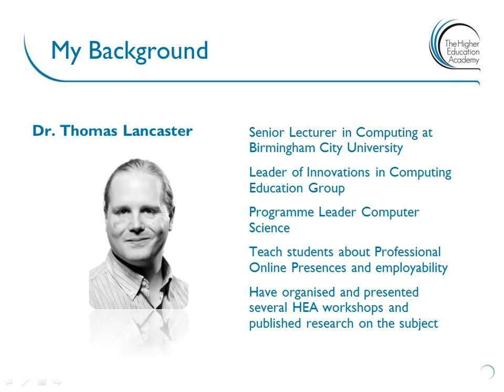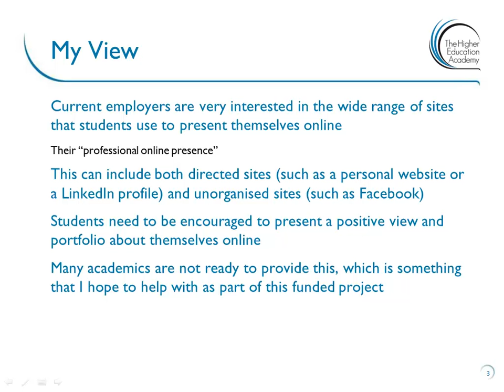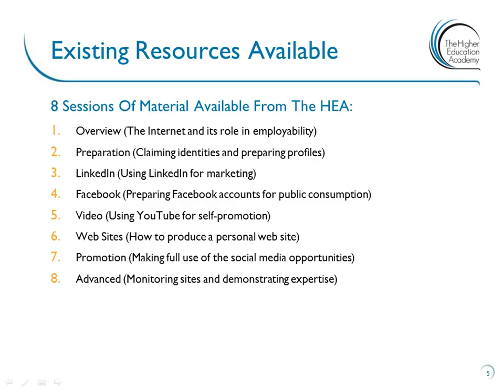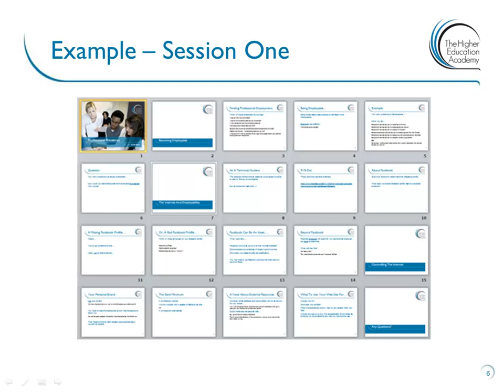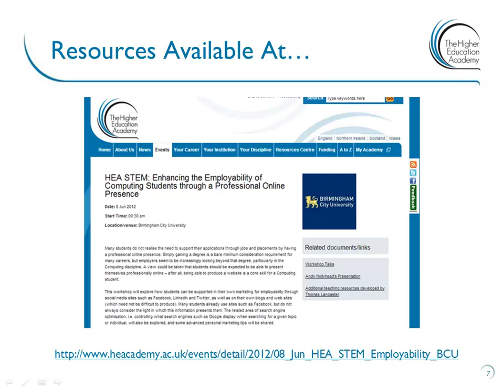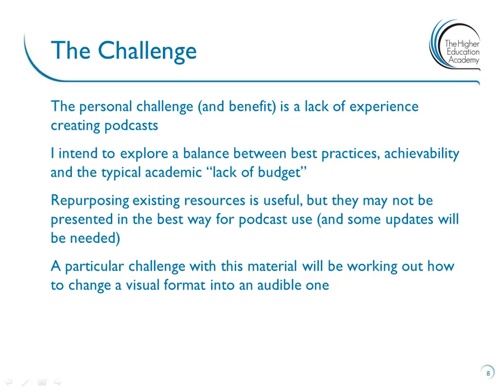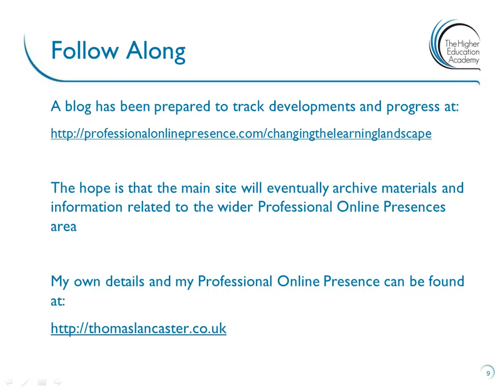Developing Podcasts To Assist Students With The Production Of A Professional Online Presence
provides this introductory video to the Higher Education Academy project looking at creating podcasts to help students offer their own Professional Online Presence. The work, funded by Changing the Learning Landscape, is being undertaken by Thomas Lancaster from Birmingham City University. The product builds on research work and pedagogical developments from the Innovations in Computing Education team.